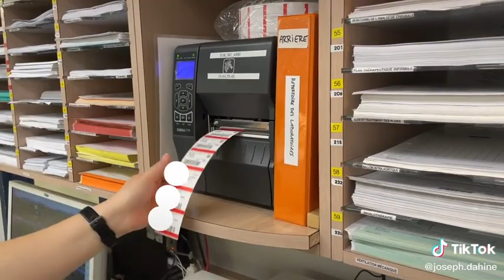Une journée typique aux soins intensifs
Une chance qu'on peut compter sur le café.